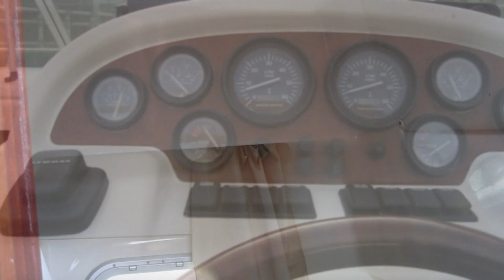Jeanneau Leader 805 Twin engine version - Boatshed - Boat Ref#317610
Jeanneau Leader 805 Twin engine version for sale with Boatshed Gibraltar Photos and video taken by Boatshed Gibraltar